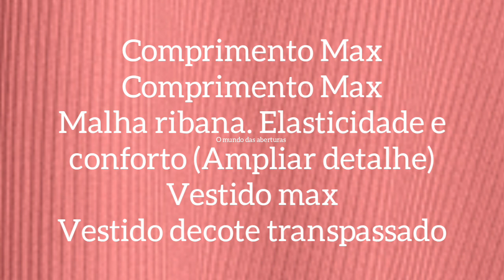Veja detalhes esse Lançamento do Catálogo Hiroshima de 07/08/09 de 2024